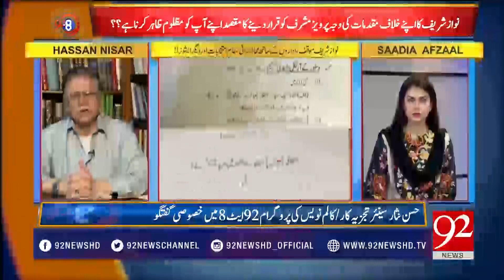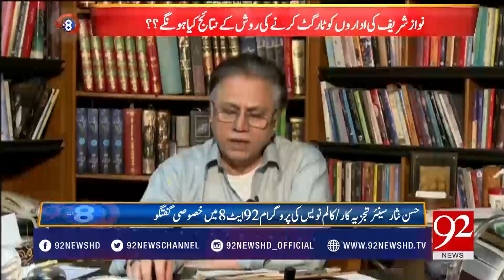92 at 8 | Hassan Nisar Exclusive Interview | Saadia Afzal | 24 May 2018 | 92NewsHD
Watch:  92 at 8 | Hassan Nisar Exclusive Interview | Saadia Afzal | 24 May 2018 | 92NewsHD

92 at 8 With Saadia Afzaal 24 May 2018 | 92NewsHD